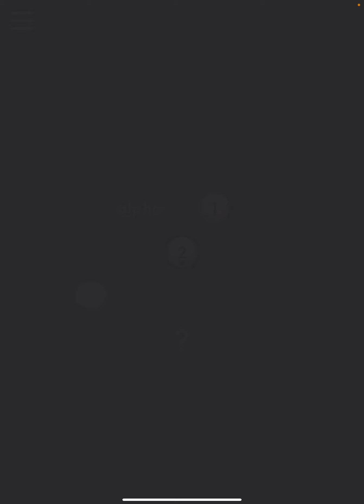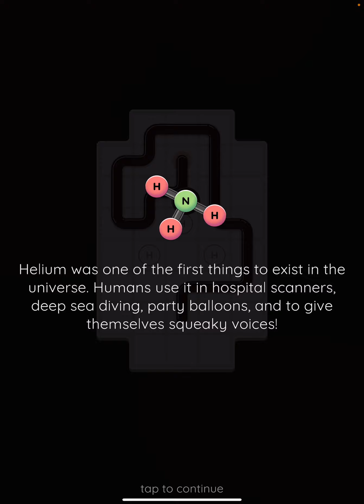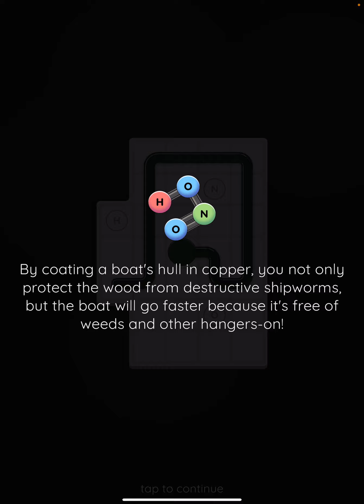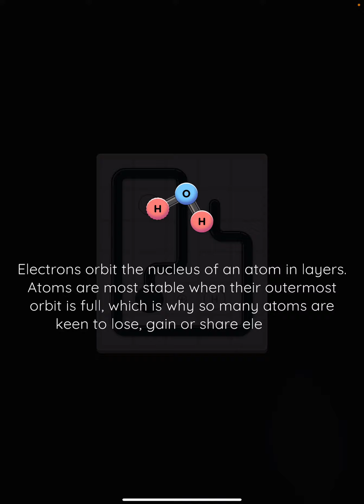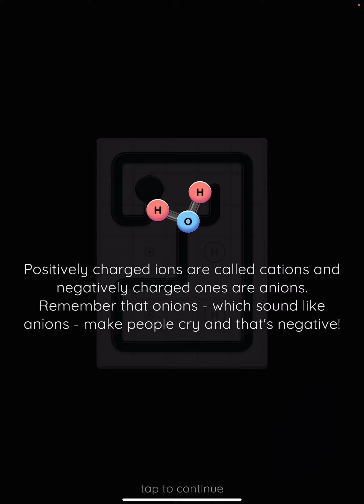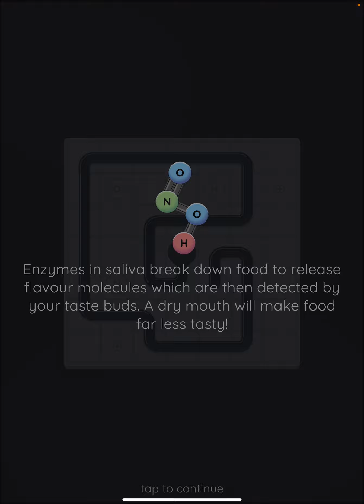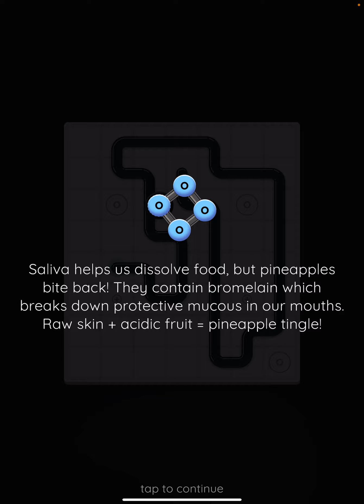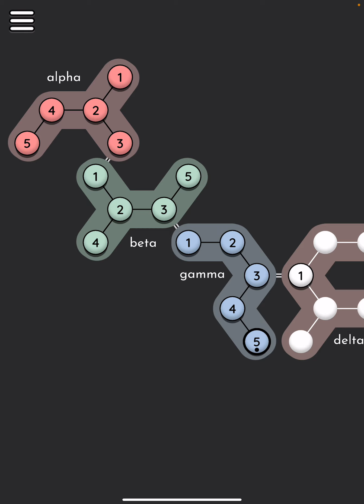Sokobond Express: iOS/Android Gameplay Walkthrough Part 1 (by Draknek Limited)